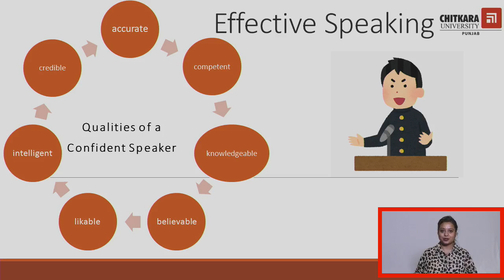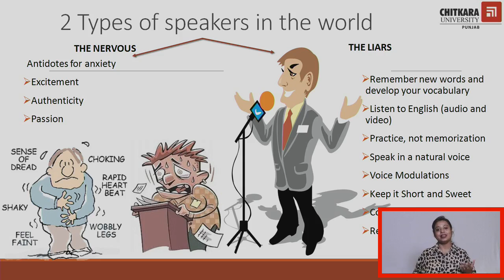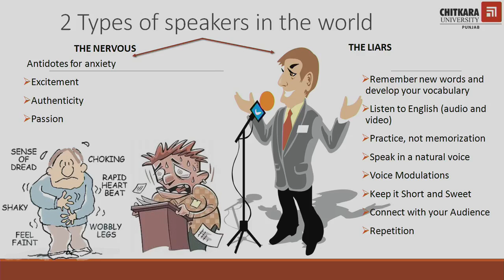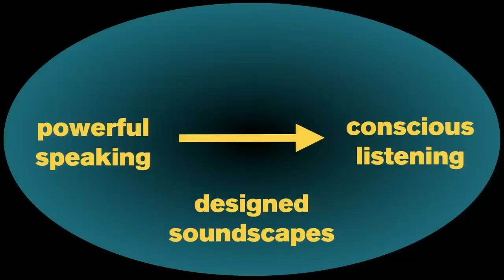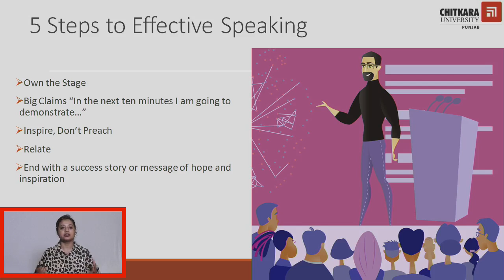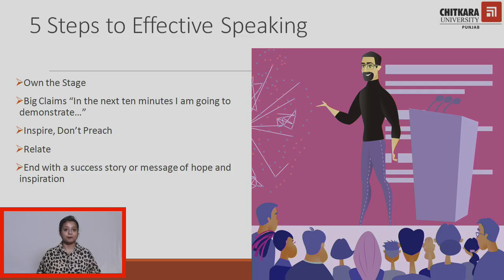Effective Speaking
Everyone of us wants to become an effective speaker and this video lecture will be your guide to become an effective speaker. It discusses the qualities of a good speaker and how to deal with fear and anxiety one has.